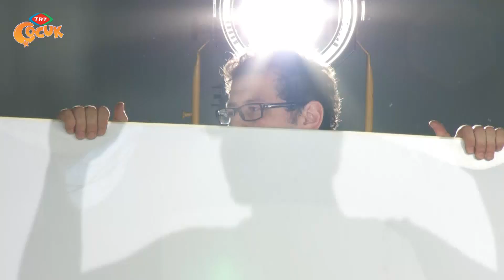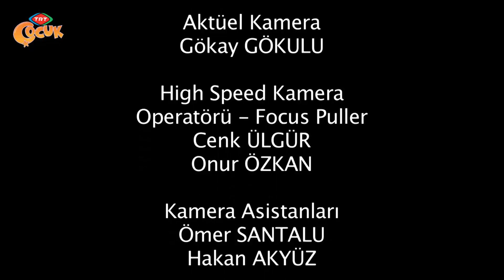Dikkatli Bak - 135.Bölüm